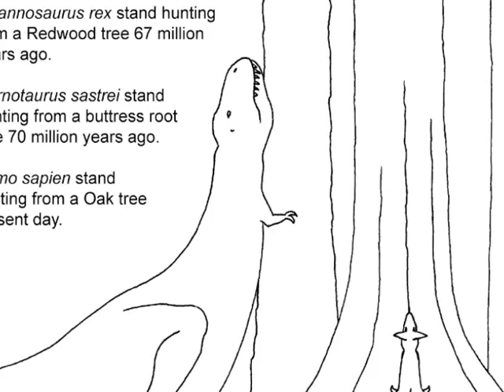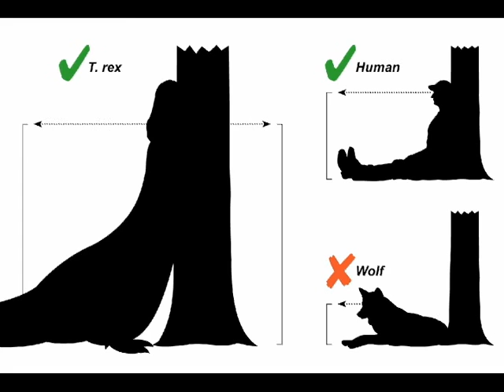Treeosaur Theory Intro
Throughout the world there are hundreds of different hunting strategies used by humans. Each has its own unique style and technique: an Amazonian Indian following a troop of monkeys, an Alaskan Eskimo waiting motionless by a seal breathe hole, an African San Bushman running down and exhausting Kudu.

I am a North American hunter who uses a handful of hunting strategies to outsmart my quarry. I specialize in one particular hunting strategy which is currently used by millions of North American hunters. The vast majority of game animals I have taken have been with this extremely effective hunting strategy.

I believe the biomechanics and senses of many theropod dinosaur species allowed them to use this exact same hunting strategy. In fact, I believe a major reason for certain theropods' predatory success over the eons was because they specialized in this hunting strategy.

I am hoping the Treeosaur theory will grab the attention of some paleontologists, scientists, engineers, paleoartists or students who can somehow test it and possibly develop it further.

Patrick Boyle
North American Hunter